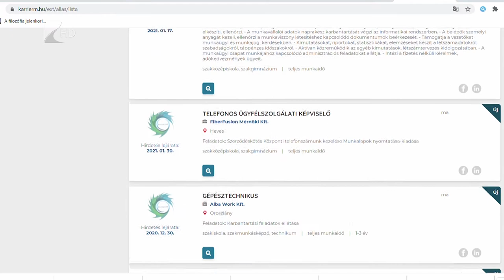Álláskeresési portál - Kölcsey Tv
Új, ingyenes álláskeresési portált indított a magyar kormány, hogy erősítse a munkát keresők és a vállalkozások közötti kapcsolatot. Már az induláskor több mint kétszáz állásajánlat volt elérhető. A könnyen áttekinthető portál személyes tanácsadással és call center támogatással is az ügyfelek rendelkezésére áll.